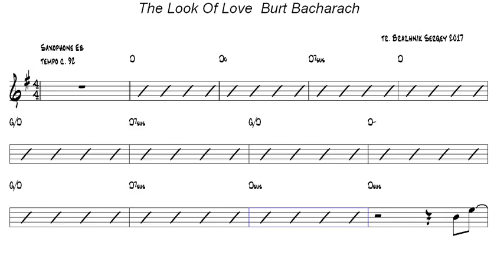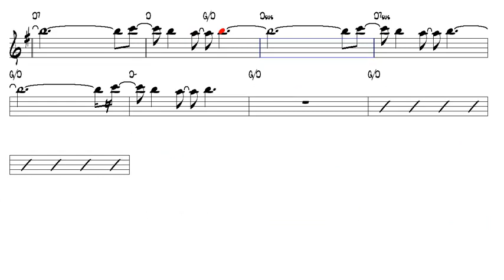The Look Of Love Burt Bacharach Alto Sax